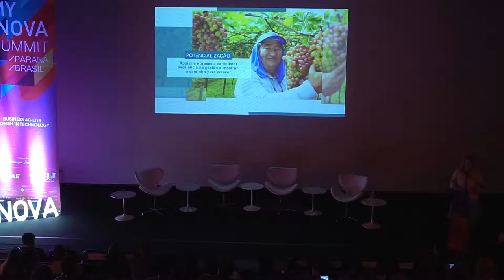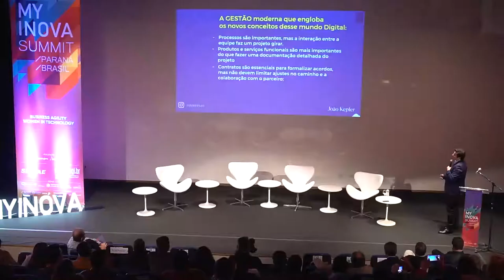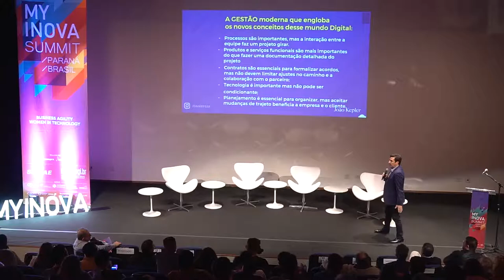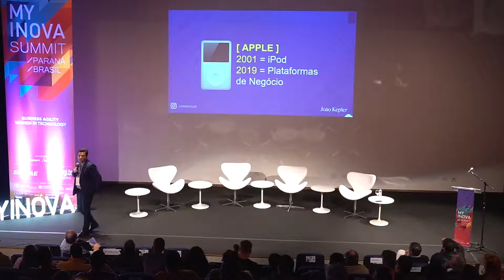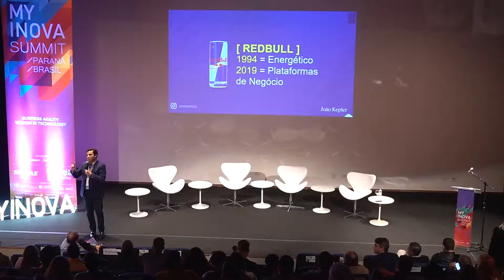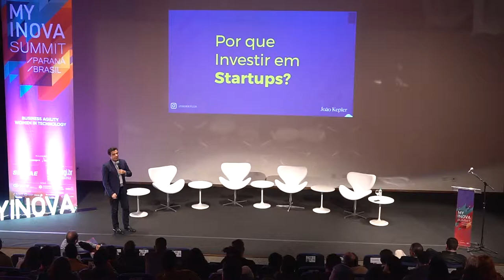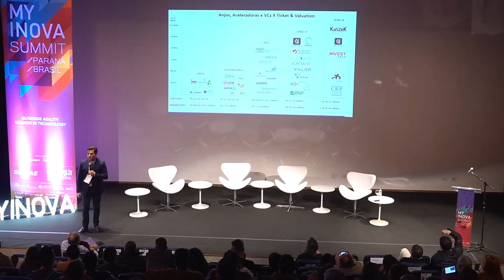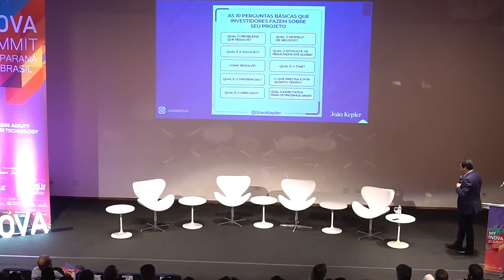Smart Money - João Kepler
Durante o segundo dia do MyInova Summit, um dos nomes que compôs o quadro de palestrantes foi o João Kepler. Ele, conhecido como o "guru das startups" apresentou a uma palestra sobre como as empresas podem implementar uma estratégia de inovação corporativa adotando o modelo de crescimento acelerado das startups. Confira o conteúdo completo!